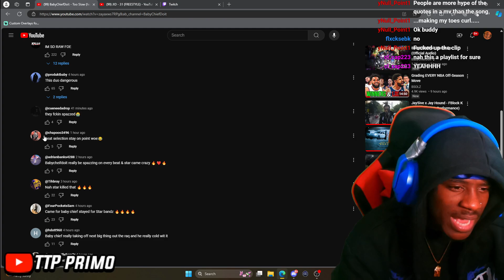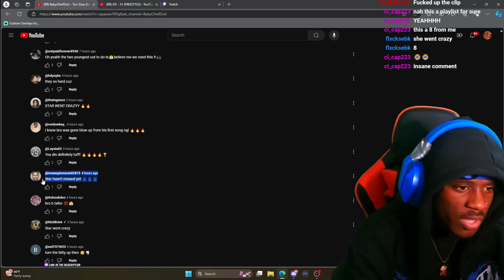This Chicago Duo is INSANE!! BabyChiefDoit - Too Slow (feat. STAR BANDZ) (REACTION)